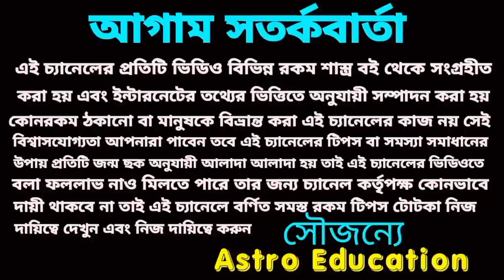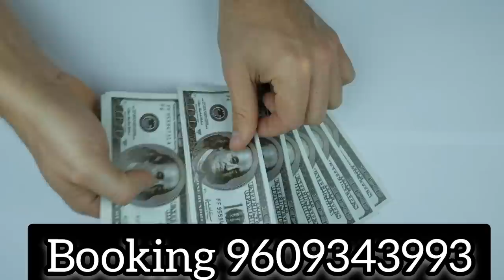22 March 2023 gift for 5 Rashi!